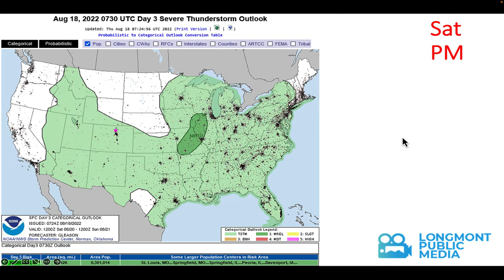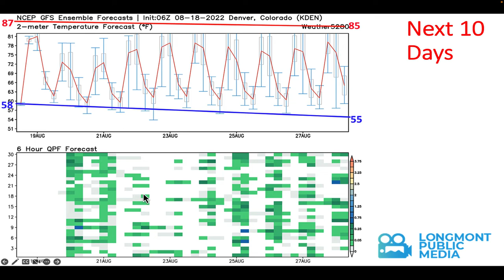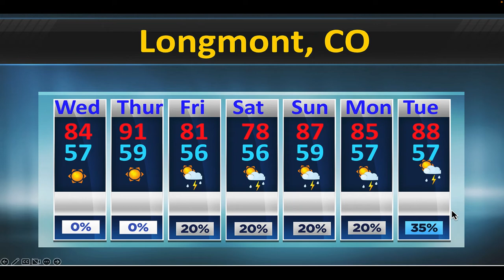The Weather Forecast for the Week Beginning August 17, 2022